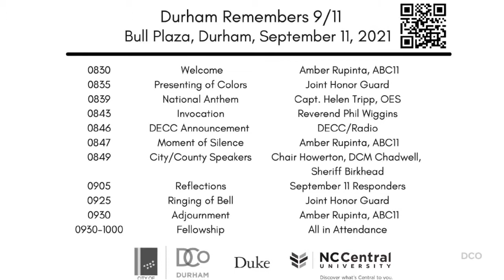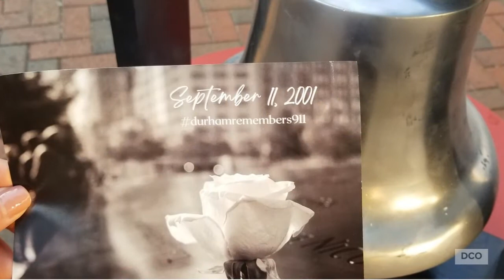Durham Remembers 9/11 Ceremony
On Saturday, September 11, 2021, Durham County and City of Durham first responders held the Durham Remembers 9/11 Ceremony at CCB Plaza in Downtown Durham.

Thank you to all of the first responders, local government leaders from the County and City, and community members for taking part in remembering and honoring those lost during the tragic events on September 11, 2001.

This is a slide show of images captured at the event.